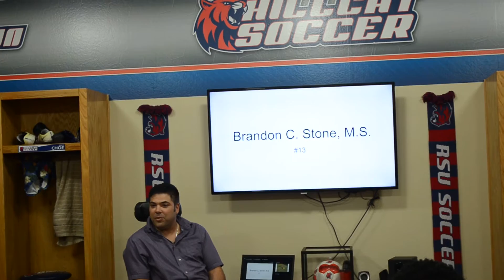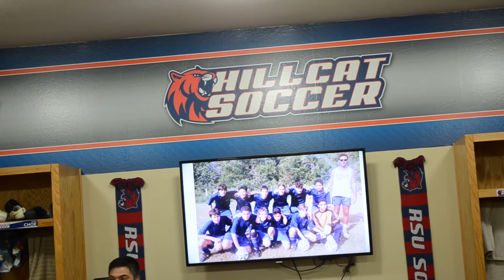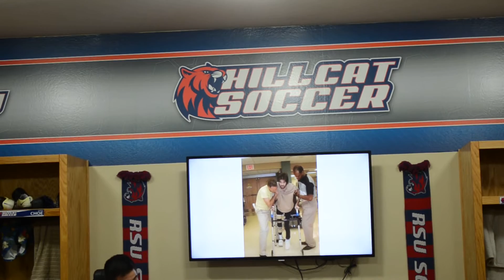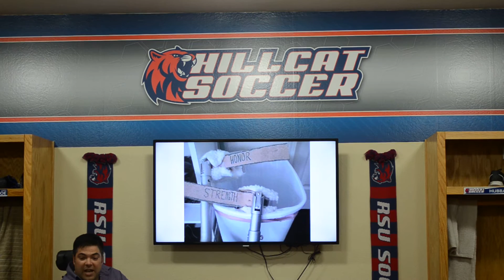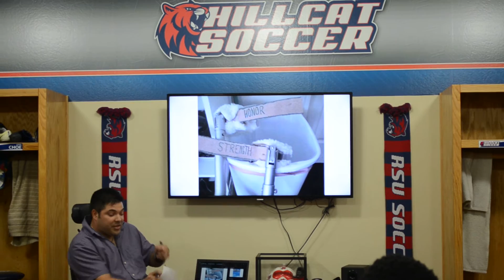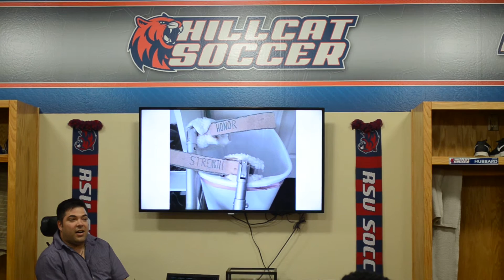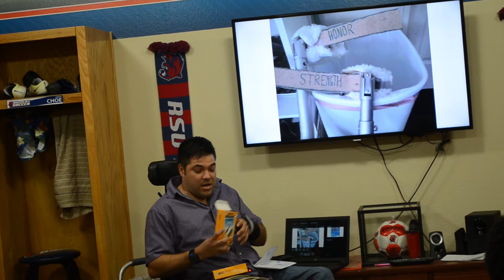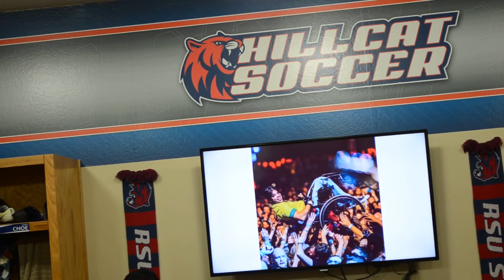Brandon Stone 13 Talks to RSU Men's Soccer Team - Part 1 of 2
Brandon tells his story about his spinal cord injury to the Hillcats Men's Soccer team